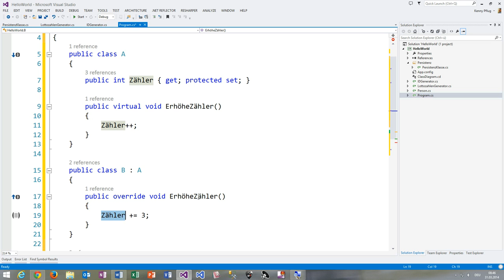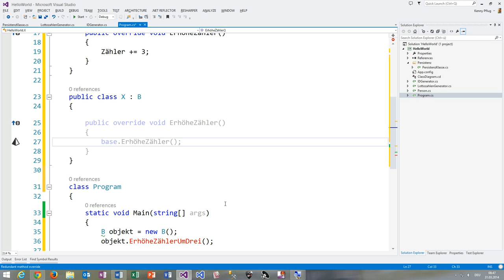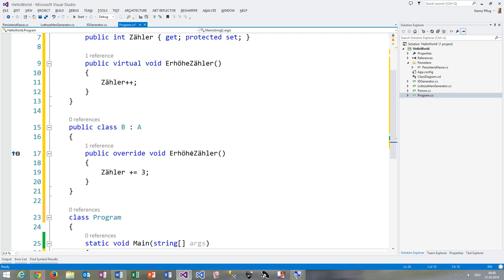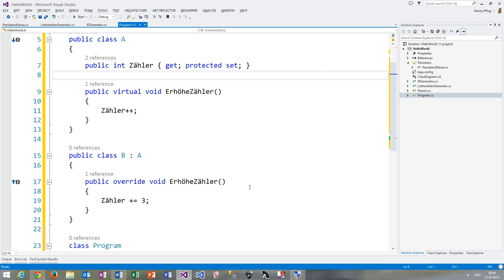39 Virtuelle Methoden in C#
In diesem Video sehen wir uns an, wie man virtuelle Methoden definiert und wie man deren Implementierung in Subklassen außer Kraft setzen kann.